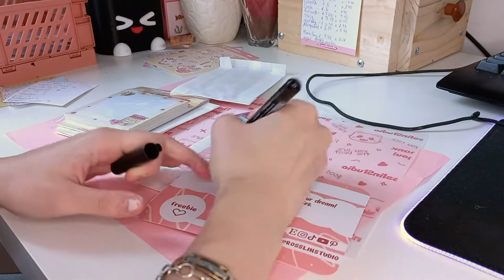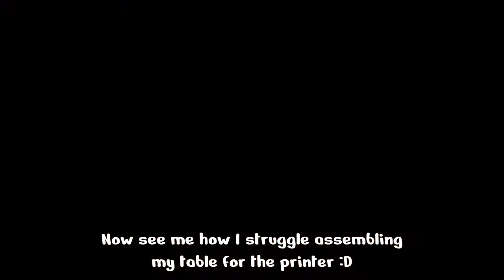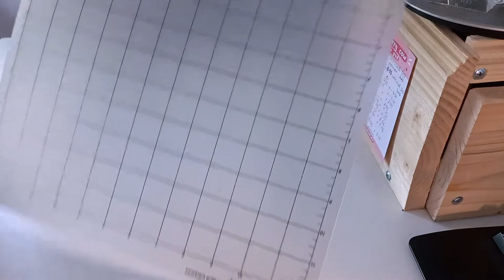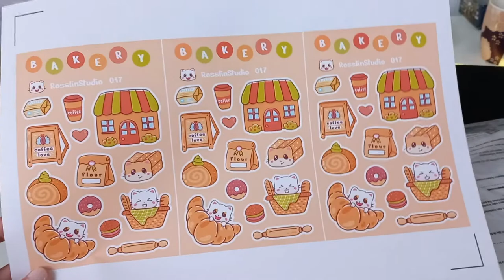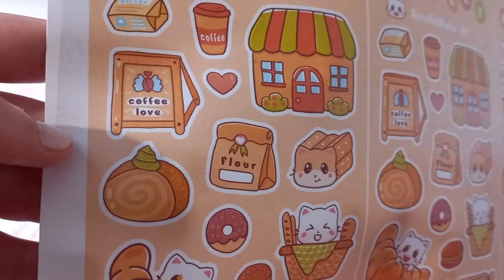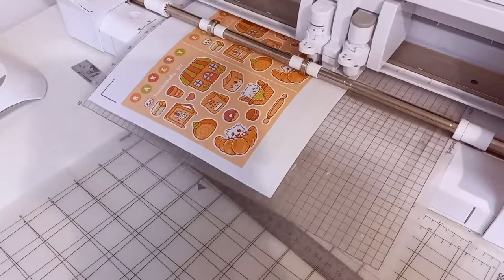STUDIO VLOG 7 ✨ PACKING ORDER, ASSEMBLING MY TABLE, OPENING NEW CUTTING MAT, NEW LAMINATE MATERIAL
Studio vlog 7! See what I eat (mostly) for breakfast, my messy desk, see me how i pack an order and then assemble my table for the printer. I kinds struggled there a bit since my hands got sore of the bolts. But it was worth it. Now i have more space on my desk and can finally use it. Ross ordered me cutting mat as I asked him, but he bought me one extra and he surprised me a lot! I've also got laminating roll which is special only for professional machines which are using rolls to laminate. My regular laminator can't handle such lower microns (25) and i've managed to work for me with it. Do you want to make a video especially of how I'm laminating 25 microns on a 80 machines? :D

🌷 Thank you for supporting us in making our dream becoming true!
x Alina & Ross,
RosslinStudio.

00:14 Breakfast
00:42 Packing order for Kiara
03:25 Assembling my Table
04:45 Opening new cutting matte
06:13 Laminating new sticker paper
09:47 Outro

🌷 Equipment
Printer: HP Officejet 6950
Cutter: Silhouette Cameo 4
Art Software: Ibis Paint X (Samsung Tab 7)
Editing Software: Adobe After Effects
- I shoot my videos with my phone (Samsung A32)